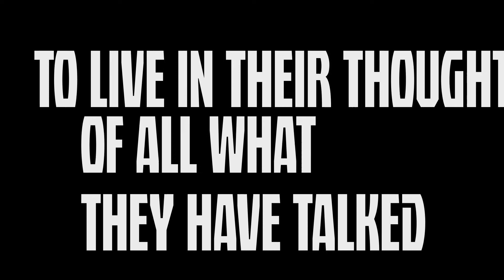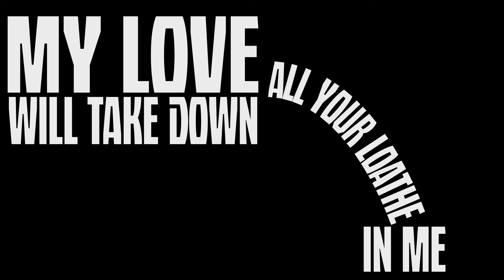The Midnight Meeting - Troubled Town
Its not my feeling to walk around in this troubled town.
Hide my hope in the ceiling and still people talk and my heart feeling thorn.
Well i know,
Its not their fault,
To live in their thought
Of all what they've talked.

They say i'm dreaming when put my hope in the top of the tower,
They say i'll sinking instead of the gun i choose to use flower,
Well i know,
I will be fine,
To live in my faith,
My hope and my love,
My love will take down all loathe in me.

What does you chase in this violence world,
Its all a mess but you never regret so,
Take all those money on your filthy hand,
Work on something that you can imagine,
Hello,
You unbelievable,
What more that i could say to you.

They say im dreaming when put my hope in the top of the tower,

Hello,
You unbelievable,
There's nothing more that i could say to you.